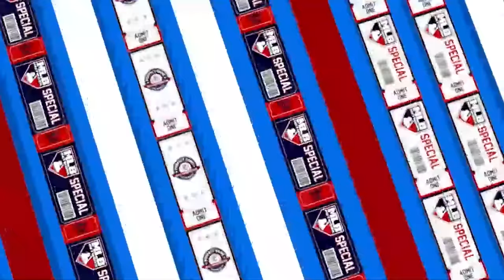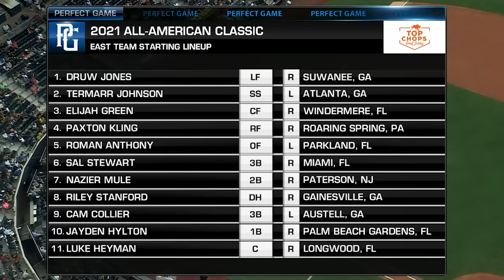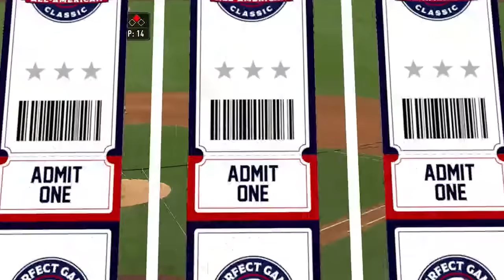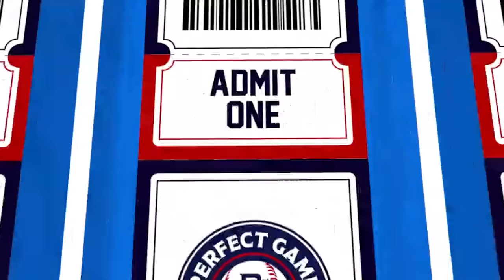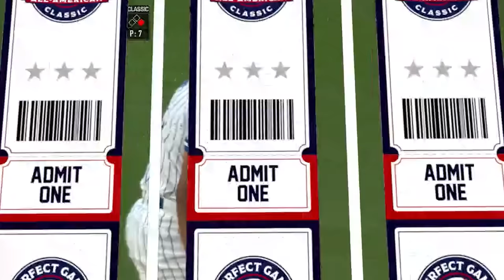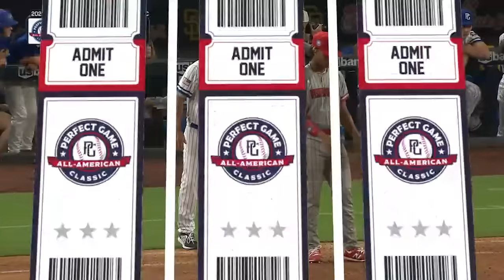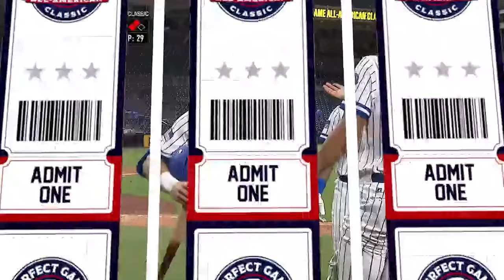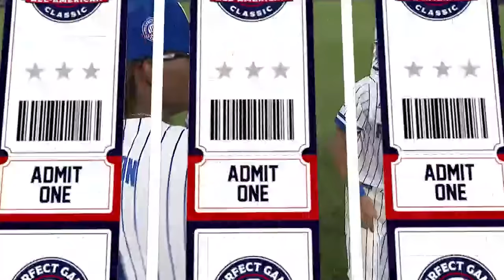2021 Perfect Game All-American Classic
Dylan Lesko set the tone right from the first pitch of the game for the East squad during this year’s Perfect Game All-American Classic, as he and nine teammates combined to throw the first no-hitter in Classic history.

Follow PerfectGame on social media!